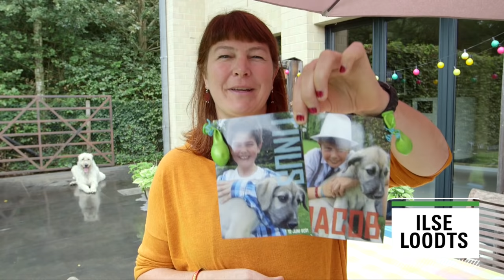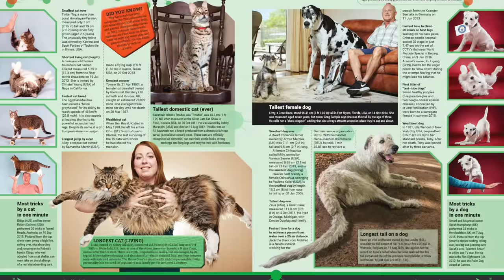Dog with the longest tail - Guinness World Records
You have to watch out when Keon the Irish wolfhound starts wagging: he has the world’s longest dog tail, measuring a huge 76.8 cm (30.2 in) long. Keon stars in the new GWR2017 edition.